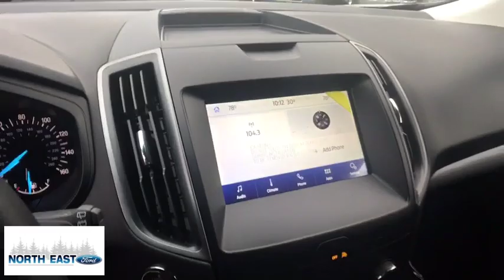2020 Ford Edge Poughkeepsie, Rhinebeck, Kingston, Torrington, Hudson, NY 20026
New 2020 Ford Edge available in Millerton, New York at North East Ford. Servicing the Poughkeepsie, Rhinebeck, Kingston, Torrington, Hudson, NY area.